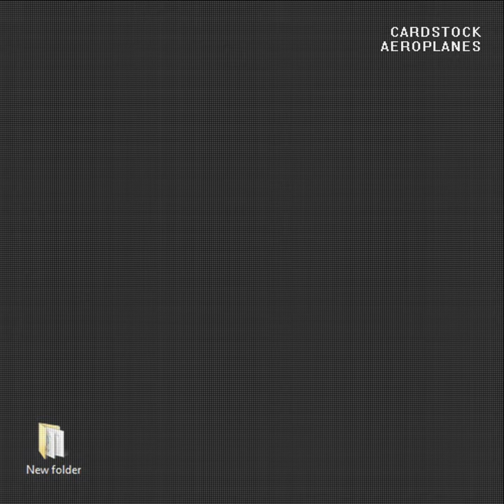An Orchestration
An Orchestration · Cardstock Aeroplanes

New Folder P1